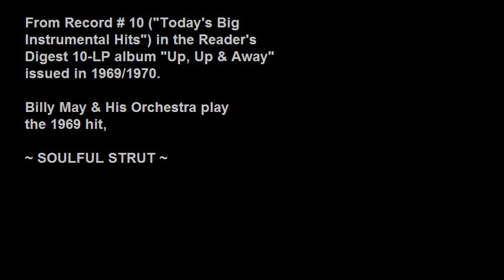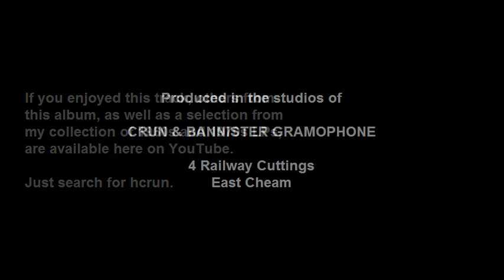Billy May & Orchestra - Soulful Strut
A track from LP #10 in the Reader's Digest 1969/70 album, "Up, Up & Away".

Many people disparage RD records but they are really a quality pressing (by RCA) and when maintained (or found!) in good condition the sound is excellent.